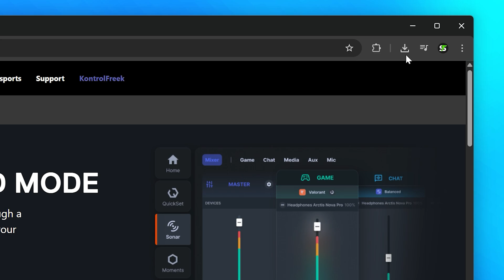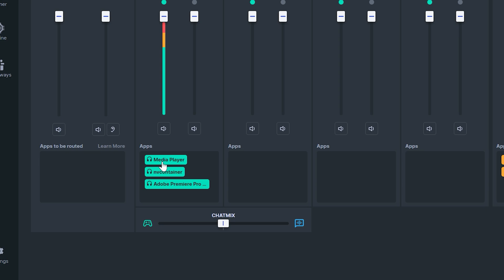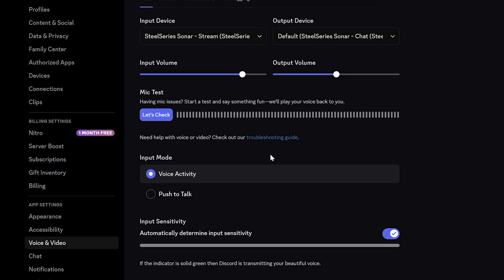How to Play Music Through Your Mic – Easy Method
In this tutorial I show you how to play music through your mic. The easiest method to play music through your microphone is to use SteelSeries Sonar. With Sonar you get access to virtual audio devices which can be used to separate audio. However, you can also enable Streamer Mode which will give you access to a Stream Mix. With the Stream Mix enabled selected audio devices can be combined into one track that can be used as your microphone. This means you can set your voice to be heard on the stream mix, as well as the application that is playing the sound.

To enable Streamer Mode you will need to click the switch in the top right corner of the Sonar page. When enabled for the first time a window may appear to explain what enabling Streamer Mode does. Once Streamer Mode has been enabled you will need to adjust your devices on the master panel. The playback device is the device you hear audio through and mic input is the microphone you are using. However, the Stream Mix will need to be set to SteelSeries Sonar – Stream to play music through your mic.

The next step is to play the sound you want other people to hear through your microphone. If you are playing a file then you will want to choose something longer or set the sound to loop for the setup. Alternatively, if you are playing sound through an application then you will need to set it to play. Once done you will see the application playing sound listed in one of the Apps boxes in SteelSeries Sonar. The device it is under is the device that will be used for your sound. You can drag the application to a different box to switch which device mix it uses. You will want to select a device that is only going to be used to play music through your microphone, as anything that uses your selected device will be heard. Typically, you will want to use either the Media or Aux device.

For each virtual audio device you will notice a headset and stream icon. When the headset icon is enabled, you will be able to hear the sound through your playback device. If the stream icon is enabled, then the audio from that device will be added to your stream mix. When disabled both icons will be greyed out and have a slash through them.

To play sound through your mic you will need to enable the stream icon for the audio device playing the sound. You can also toggle the headset icon depending on if you want to hear the sound as well or not. Typically, you will want to set only your microphone and device that is playing the sound to be heard on your stream mix. Meaning all other devices should have the headset enabled and not the stream mix.

Once you have Sonar setup correctly you will need to set your input device on applications to use the SteelSeries Sonar – Stream Mix option. This will allow you to play music through your mic on Discord and other applications like games. If you don’t select the stream mix then your sound won’t be played through your microphone.